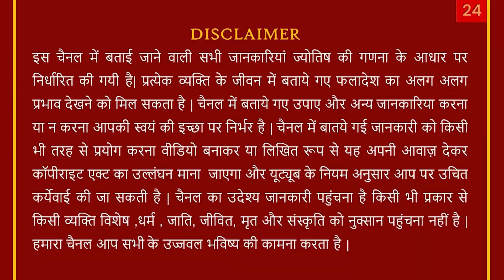Meen Rashi- मीन/Pisces-Prediction July-2021/सफलता के 5 संकेत-बिन मांगे सब मिलेगा /AstroSachin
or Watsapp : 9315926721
Call Time: 10.30 am to 6.30 pm (Monday -Saturday)